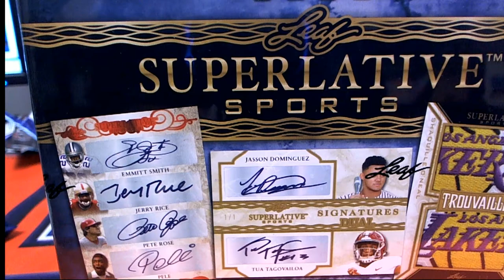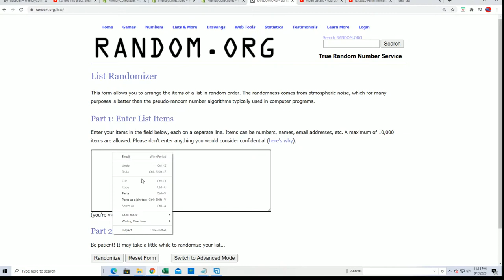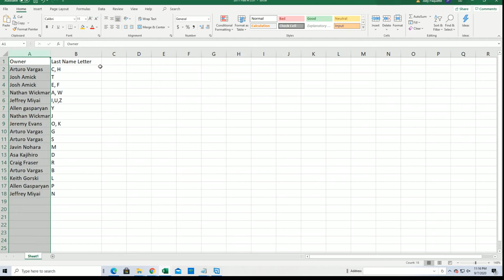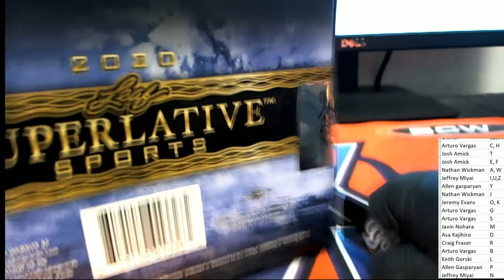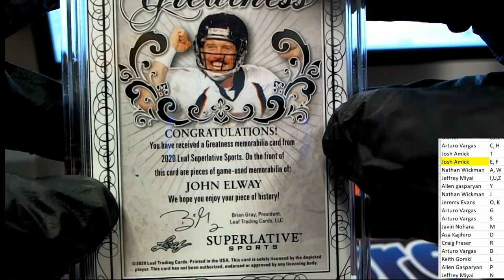2020 Leaf Superlative Sports ID 20SUPERLATIVE161